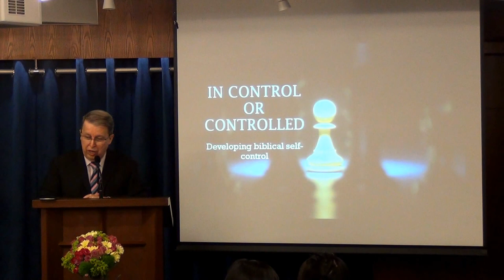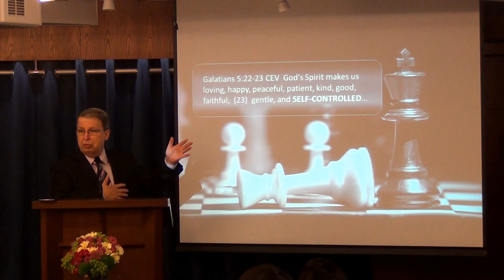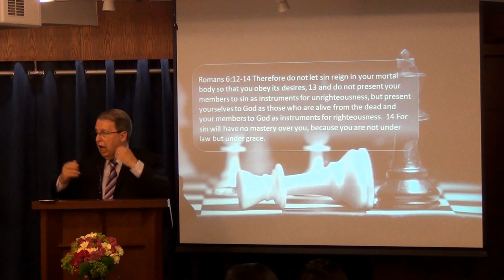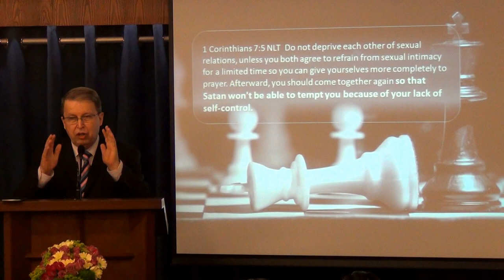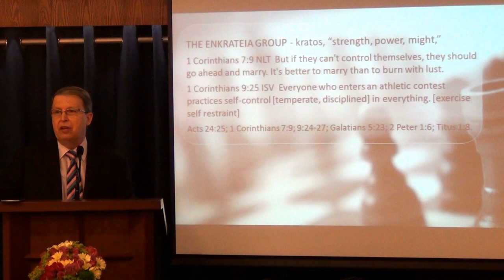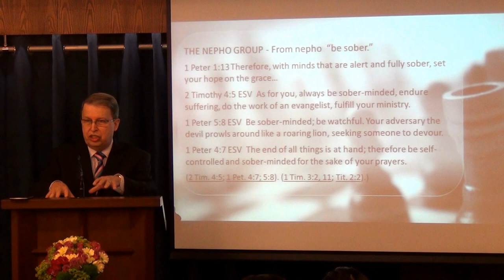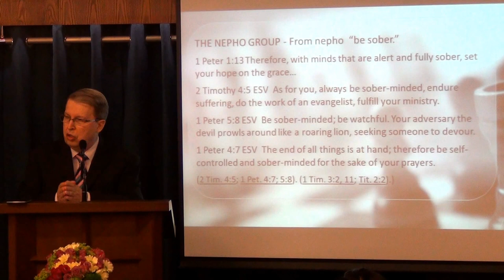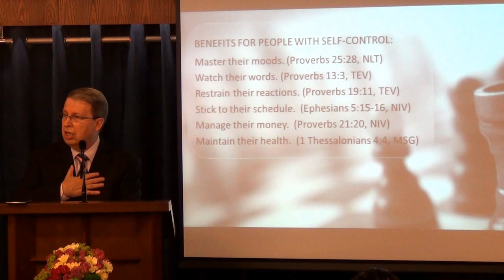In Control or Controlled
The term SELF-control is generally misunderstood because of the  "SELF" in it. It is not self-denial or legalism, it is what the SPIRIT produce by indwelling us. It is important to understand that self-control is a work of the Holy Spirit, not a work of SELF.
Sunday Sermon - by Pastor Rene Lussier